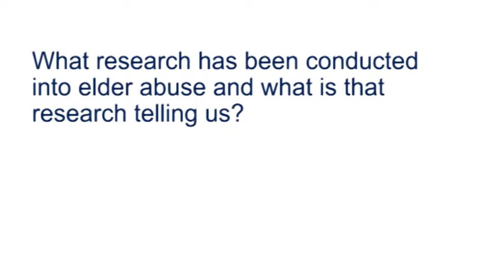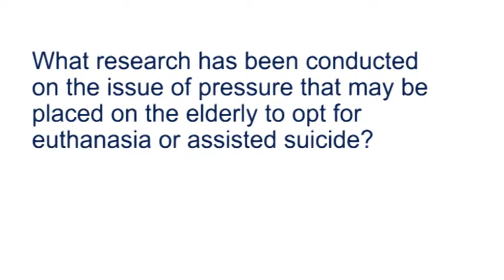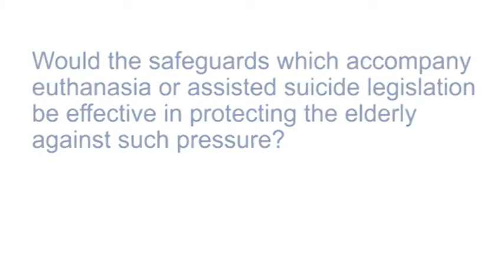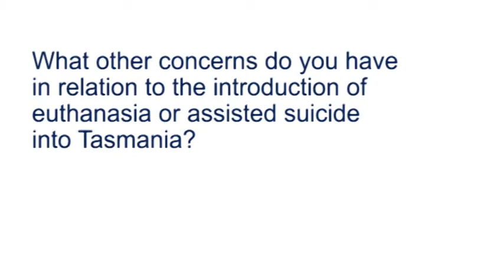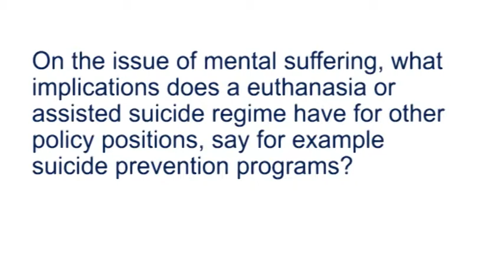Interview with Dr Jeremy Prichard on Euthanasia and Assisted Suicide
Dr Jeremy Prichard, a lecturer in Criminology and Criminal Law, discusses the hidden nature of elder abuse, explores the issue of pressure that might be placed on the elderly to access euthanasia or assisted-suicide, and considers the potential for future creep in the scope of legislation.